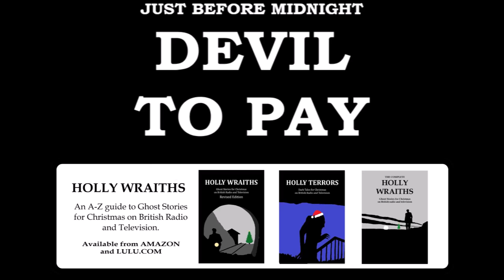Just Before Midnight: The Devil To Pay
Further to the recent upload of The Bognor Regis Vampire, here's another short tale from the long-running drama series 'Just Before Midnight'...